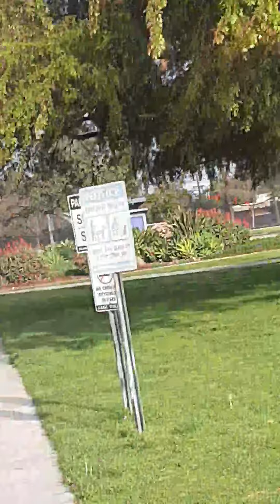IT'S ALOT SQURRIELQUANS HERE IN THE PARK +SQUIRRELS FIGHTING 😂😱👊🏿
2/19/2020. RIP JANET DUBOIS 🙏🏿RIP KOBE BRYANT AND GIGI 🙏🏿🙏🏿🙏🏿💜💛💛💜💛🙏🏿